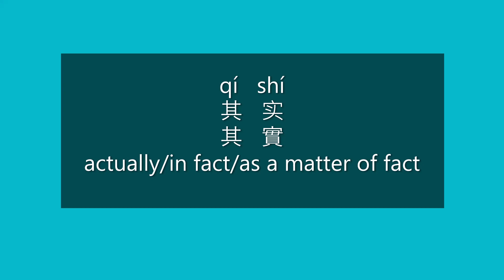How to Pronounce ACTUALLY, IN FACT, AS A MATTER OF FACT in Mandarin Chinese | Learn Chinese HSK 3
How to say actually/in fact/as a matter of fact in Mandarin Chinese?

How to pronounce actually/in fact/as a matter of fact in Mandarin Chinese?